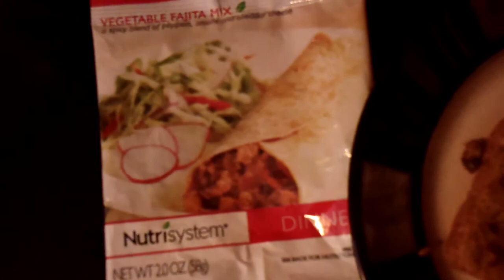Nutrisystem Testimonial On Their Vegetable Fajita Mix 001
Nutrisystem Testimonial On Their Vegetable Fajita Mix